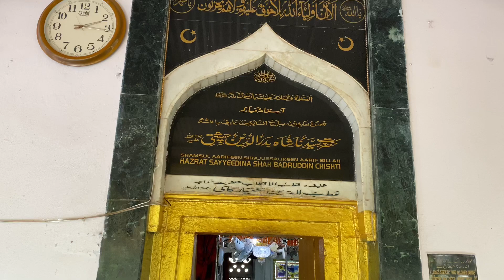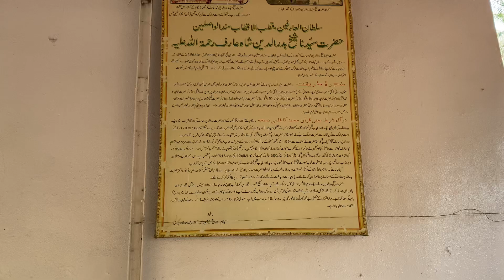Ziyarath Hazrath Sayadina Shah Badrududin Chisti RH. Fort Belgaum